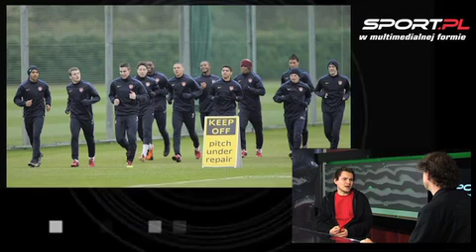Jeszcze nikt nie pokonał Barcy, grając tak jak ona. Arsenal będzie pierwszy?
sport.pl: Jeszcze nikt nie pokonał Barcelony, grając jak Barcelona. Udało się Interowi Mediolan Jose Mourinho i prawie Guusowi Hiddinkowi z Chelsea, ale żeby powstrzymać Barcę spróbowali ja stłamsić. Arsenal Arsene Wengera tak grać nie potrafi, zagra przeciwko drużynie Pepa Guardioli w swoim ofensywnym stylu. Czy ma więc szanse na pokonanie Katalończyków - zastanawiają się dziennikarze Sport.pl Rafał Stec i Michał Pol. Więcej wideo